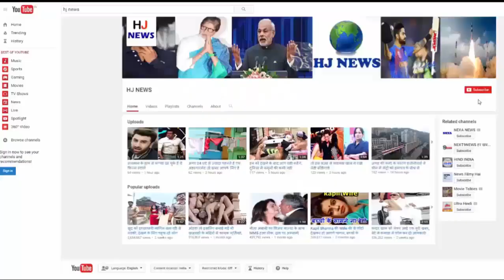साधारण नहीं है सलमान के साथ खड़ा यह शख्स, अमीरी में अंबानी को देता है टक्कर...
साधारण नहीं है सलमान के साथ खड़ा यह शख्स, अमीरी में अंबानी को देता है टक्कर, रखता है गोल्ड ऑडी कार...

Buying a gold in this skyrocketing price is a far cry for a common man. If you talk about the people of gold, someone has a gold shirt, someone wears many kilos of gold on their body. A new name has appeared in this episode of Sunny Waghchoura. Sunny wear many tolas on his body. They have gold phones and gold shoes too. Even Sunny, who has an Audi car, is also Gold Plated.

Because of their gold, people consider them to be more rich than the Ambani family.

Sunny's body sleeps only 24 hours a day. Therefore, they are also called "Goldman" by love. According to Sunny, there will be no big gold lover in this world. Apart from this, the shoes also wear gold in sunny feet, and the iPhone also keeps gold in hand.

Sunny is said to have a good link to her in Bollywood. Actor Vivek Oberoi is a good friend of Sunny So often Sunny is coming in with the wisdom of Bollywood parties.

People are criticizing him while raising questions about his earnings in social media. However, when Goldman Sunny was questioned about the safety of his gold, he told that wherever he goes, two security personnel are with him.

HJ NEWS !!